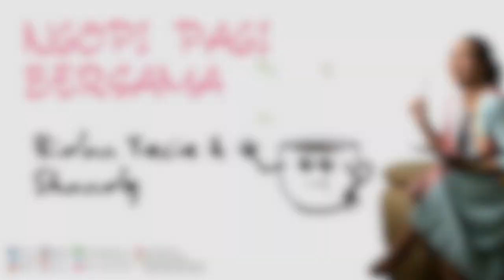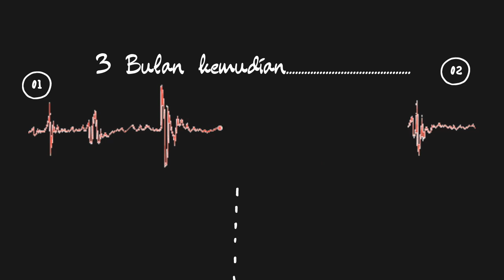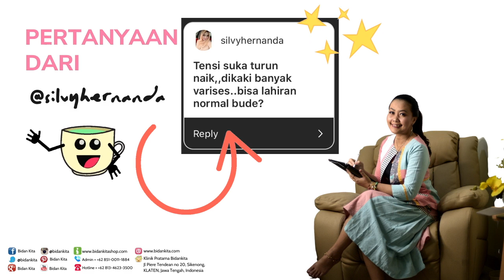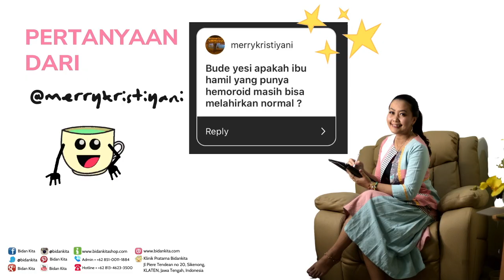Ambeyen Bisa Lahiran Normal Tidak? (Ngopi Pagi Bersama Bidan Yesie & Shandy)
Ada dua pertanyaan yang mau aku bahas disini.
Salah satunya tentang VARISES... satunya lagi tentang HAEMOROID aliyas AMBEYEN, aliyas WASIR.

Silahkan simak yaaaa...

KNOWLEDGE IS POWER gaes!!!

bidan kita bidankita yoga prenatal gentle masuk panggul kontraksi nyaman balqis madu birthing ball latihan pernafasan nafas yesie jahit perineum jahitan mengejan melahirkan senam orang hamil barbie ibu